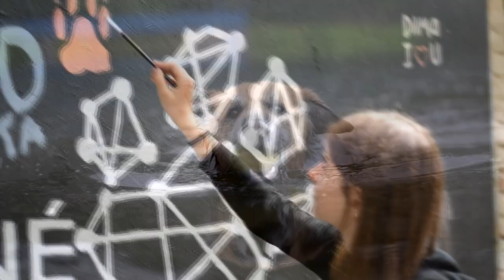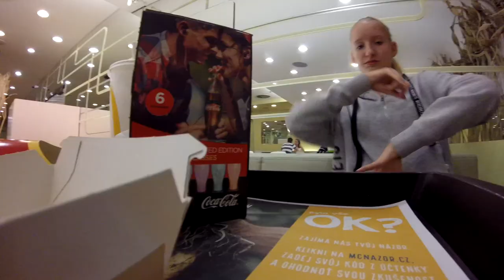Spring ADVENTURES 2019 | Sheltie Bonnie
Hi!
Like every spring, I made mix of videos what we were doing.